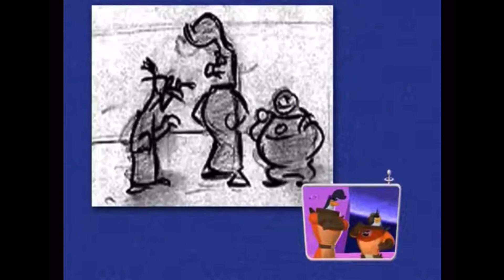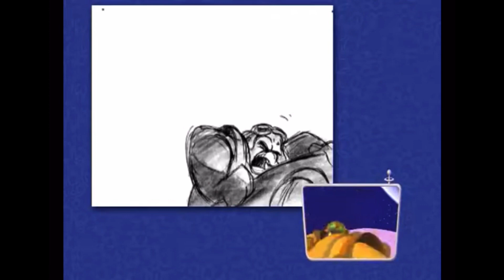You Burn Up Crossover